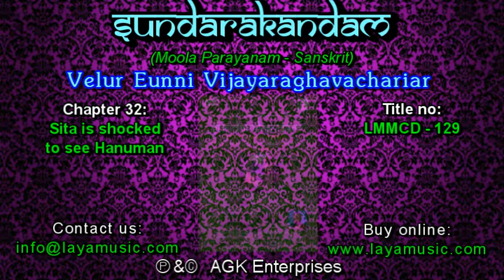Chapter 32 Sundarakandam Velur Eunni Vijayaraghavachariar wmv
MP3s Available